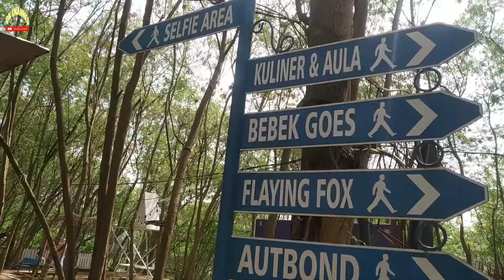WISATA MURAH DI BEKASI | PESONA WANAJAYA CIBITUNG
Pesona Wanajaya Cibitung

Follow FB & IG DANK KURNIA CHANNEL